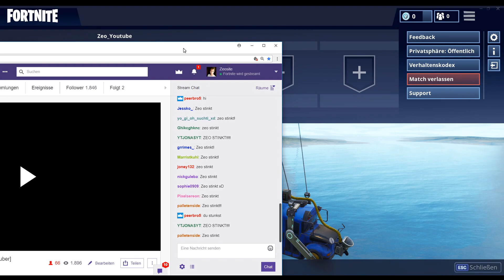Die besten Fortnite Momente mit ZeoZockt! - Fortnite Battle Royale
Heute mal wieder meine Fortnite-Highlights :)